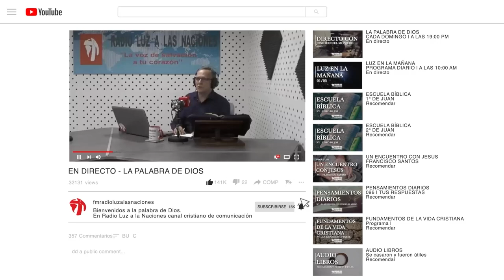BIENVENIDOS A LA PALABRA DE DIOS